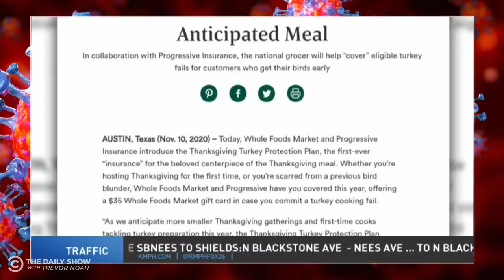How Are Americans Avoiding COVID This Thanksgiving? | The Daily Social Distancing Show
From first-time cooks and overly fat turkeys to three-hour Zoom calls, here’s how coronavirus is changing Thanksgiving.

To help Meals on Wheels deliver food to elderly Americans especially in need due to the pandemic, please donate